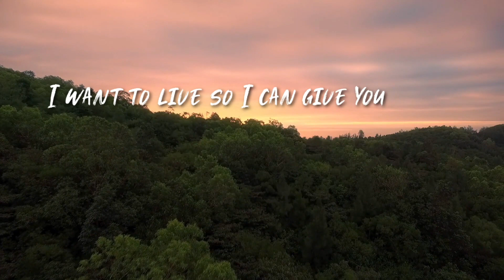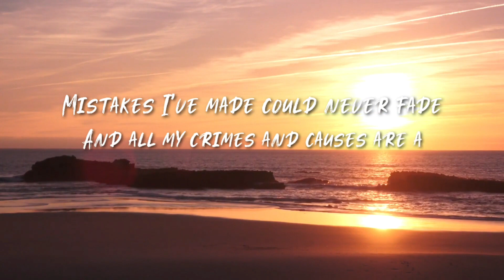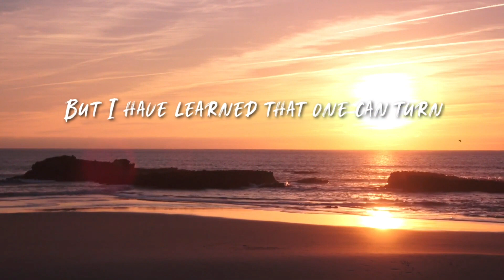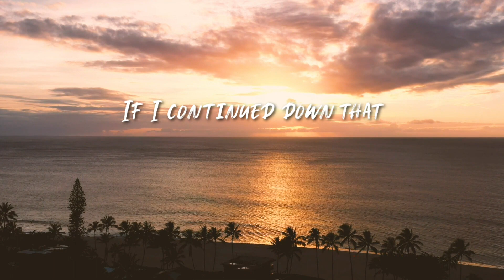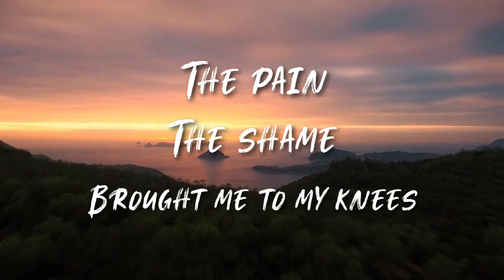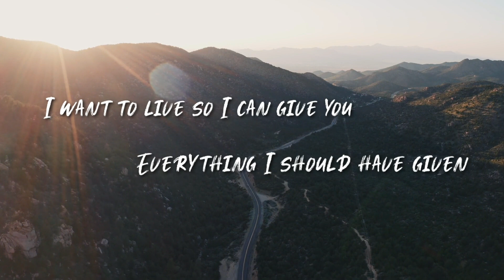Here's Hoping - Jeannine McNichol (Lyric Video)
Jeannine McNichol - guitar and vocals
Greg McNichol - guitar
Paul Schragen - bass and drums